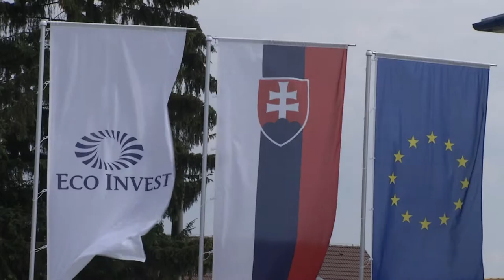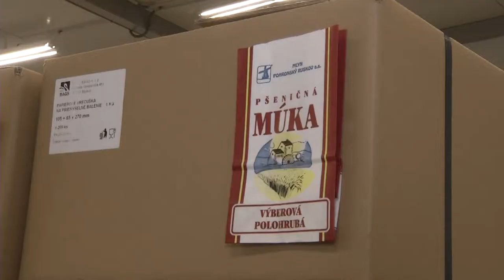ECO BAGS 4